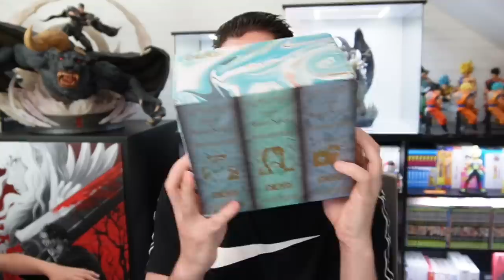INCROYABLE DUEL INVOCATION GOKU TAG FREEZER vs MON FILS !!! DB LEGENDS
Duel INVOCATION vs mon fils pour les 5 ans DBLegends et Merci Glénat pour le coffret ONE PIECE !